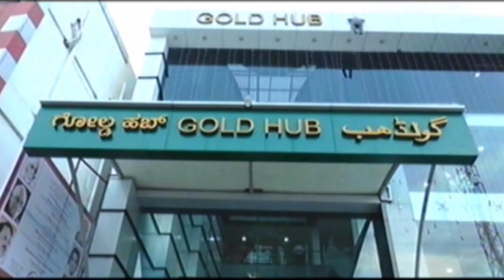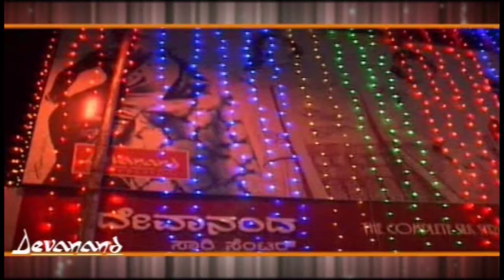ಪಾಲಿಟೇಕ್ನಿಕ್ ಕಾಲೇಜಿನಲ್ಲಿ ನಿವೃತ್ತಿ ಹೊಂದಿದ ಹಾಗೂ ವರ್ಗಾವಣೆಯಾಗುತ್ತಿರುವ್ಚ ಸಿಬ್ಬಂದಿಗಳಿಗೆ ಸನ್ಮಾನ 001